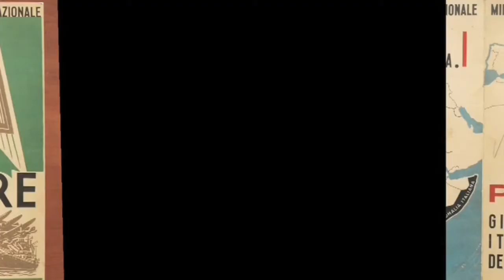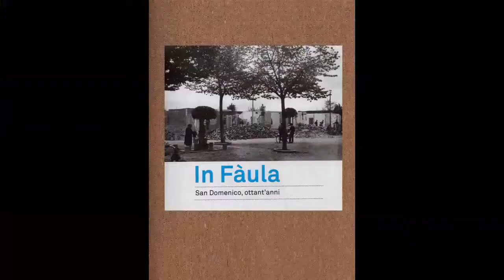SAN DOMENICO 1